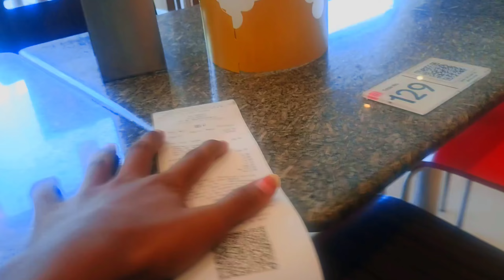Guess Karo Kon Hai🤔 Or Ham Kaha Ja Rahe Hai❤️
aasik legend
From - Haryana ( India )